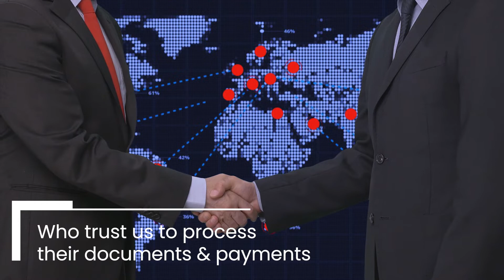A Journey to Discover Simplicity | ODeX | Digitization | Documents Exchange | Payment Facilitation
A short video on ODeX Journey by eliminating paper and Introducing a Digital way of Container Shipping Documents Submission and Payments Facilitation.